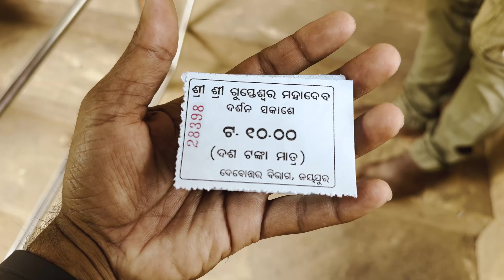First Drive With Family In Maruti Suzuki Jimny Alpha | Pariwar Ke Sath Gupteswar Darsan | Vlog #16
This our first experience with our new Maruti Suzuki Jimny Alpha Automatic 4x4 one of the best budget off roader SUV in India long drive with family for darsan of Sri Gupteswar temple in Koraput district, Odisha. There is old mytholigical history about Gupteswar temple and many caves around here. We have covered detailed video about Gupteswar temple and all the mysterious caves in Hindi before watch bellow.

My Gears :-

Camera - Dji Pocket 3 Creator Combo
Canon EOS R5 Body
Dji Mavic 3 Classic
Iphone 15 Pro Max
Samsung S24 Ultra
Dji Action 4
Sandisk CFexpress Reader
128 GB CFExpress Card

Lens - Canon RF 24-105 F4 USM IS L
Canon RF100-400mm F5.6-8 is USM

Tripod - Benro C2692TB1 Carbon Fibre Tripod
Ulanzi MT33
Polam Fhoto Mini Tripod
Lights - Vijim VL120
Ulanzi 200 LED

Lowepro Protactic 450 AW Bag

Voice Recorder - Zoom H6
XYH-6 X/Y & MSH-6 MS Capsule Mics

Rode Wireless Go II

Rode Video Micro Compact

Hollyland Lark 150

Editing Laptop Macbook Pro

Fly With Santanu.